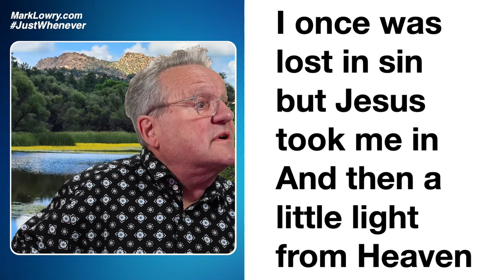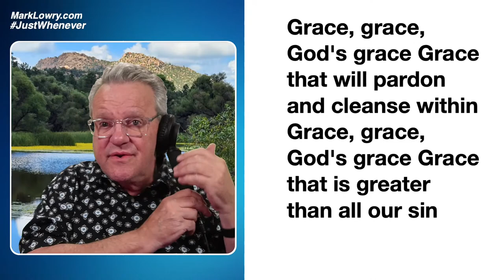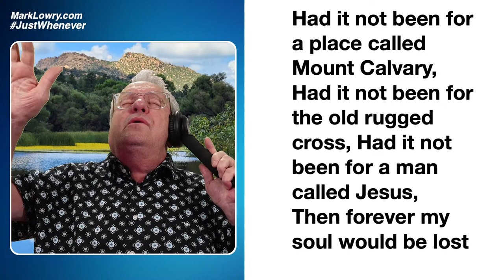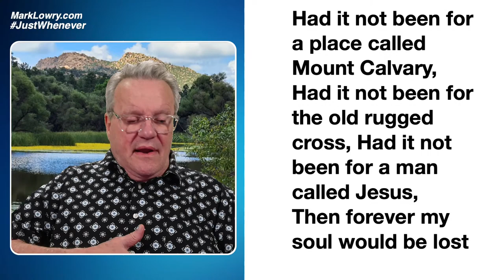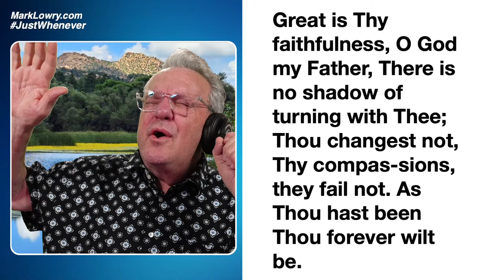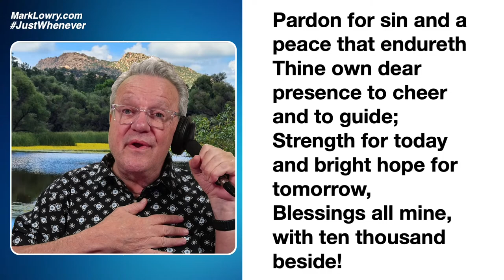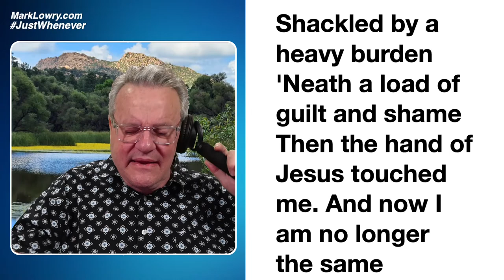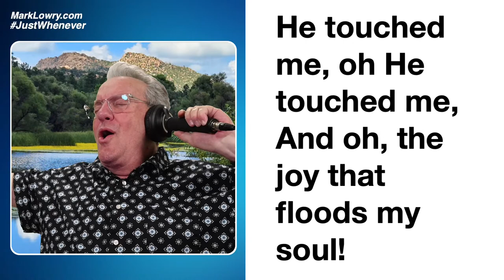10-17-22 MarkLowry is LIVE on JustWhenever now!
10-17-22 MarkLowry is LIVE on JustWhenever now!